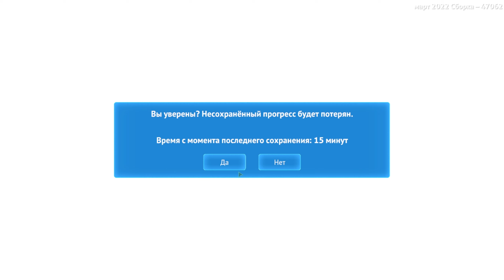SUBNAUTICA BELOW ZERO - Сборка 47062 - Прохождение 7 - Центр Робототехники «Фи»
Седьмая часть прохождения игры Subnautica: Below Zero (Сабнатика: Ниже Нуля) на русском языке для ПК (PC).

Отправляйтесь в ледяное подводное приключение на чужой планете. Действие Below Zero разворачивается через два года после событий оригинальной игры Subnautica. Выживайте с суровых условиях — стройте жилища, создавайте инструменты и погружайтесь еще глубже в пучину вселенной Subnautica.
Below Zero — это подводное приключение в инопланетном океаническом мире. Встречайте новую главу во вселенной Subnautica, разработанную студией Unknown Worlds.
Вернуться на планету 4546B
Отправьтесь в подводную экспедицию в холодном арктическом регионе планеты 4546B. Вооружившись лишь смекалкой и скромным набором спасательного оборудования, вам предстоит расследовать события, произошедшие с вашей сестрой...
Докопаться до правды
После загадочного происшествия Альтерра в спешке покинула планету. Весь регион усеян заброшенными научными станциями. Что произошло с учеными, которые жили и работали здесь? Журналы, вещи и хранилища данных, рассеянные между обломками, позволяют взглянуть на картину происшествия с другой стороны. Располагая ограниченными ресурсами, вам придется импровизировать, чтобы выжить.
Найти неизученные биомы
Плавайте под сияющими голубыми сводами Извилистых мостов. Восхищайтесь огромными сверкающими кристаллами в кристаллических пещерах. Взбирайтесь на укрытые снегом вершины и исследуйте холодные пещеры ледников. Лавируйте между извергающимися термальными источниками, чтобы найти древние инопланетные артефакты. В Below Zero вас ждет абсолютно новый мир для выживания, исследований и странствий.
Построить жилища и транспортные средства
Стройте просторные жилища, добывайте ресурсы и создавайте оборудование, чтобы выжить в суровом климате. Гоняйте по заснеженной тундре на гравицикле «Полярный лис». Преодолевайте пленительные и опасные биомы в модульной субмарине «Мореход».
Исследовать инопланетные формы жизни
Неизведанное будет встречаться на каждом шагу. Проплывите через исполинского дырохвоста-титана, отыщите призрачного теневого левиафана и посетите милых пингвикрылов. Однако будьте бдительны. Не все существа в этом удивительном мире дружелюбны.
Выжить в условиях минусовых температур
Прыгайте смелей, вода теплая. Минусовые температуры в этом арктическом регионе представляют собой новую угрозу. Над поверхностью воды вас ждут новые метеоусловия. Облачитесь в теплый и уютный термокостюм, налейте чашечку горячего кофе и погрейтесь у жар-лилий, чтобы отогнать холод.
Океан интриг
Что же на самом деле случилось с вашей сестрой? Кем были пришельцы, открывшие это место до вас? Почему они жили на этой планете? Сможем ли мы найти утешение от горя в правде? Сюжет Below Zero дополняет историю вселенной Subnautica, погружаясь еще глубже в загадку оригинальной игры.

• Разработчик: Unknown Worlds Entertainment
• Издатель: Unknown Worlds Entertainment
• Жанр: Приключенческие игры, Инди
• Дата выхода: 14 мая 2021
• Версия игры: Сборка 47062
🌐 Мои cоцсети 🌐
❤ Поддержка канала ❤
❤ Спасибо! ❤